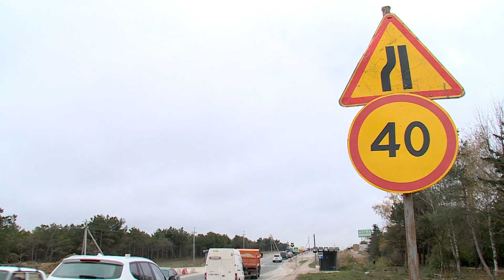Искать подрядчика для строительства КОС «Южные» начнут на этой неделе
Конкурс на определение подрядчика для строительства канализационно-очистных сооружений «Южные» запустят до конца недели. Об этом стало известно в ходе аппаратного совещания в Правительстве Севастополя.

Как доложил вице-губернатор Владимир Базаров, постановление о принятии этого решения будет вынесено на обсуждение на ближайшем заседании, которое запланировано на четверг.